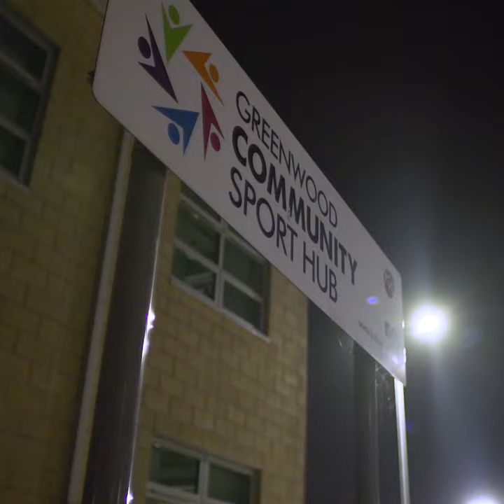LEADERSHIP IN SPORT | Dylan Bingham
From participant to paid member of staff with Scottish Sports Futures.

Dylan developed his leadership skills through sport, now he inspires other young people to follow in his footsteps.